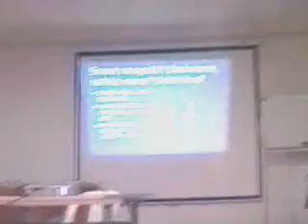Kem Kepimpinan dan Rekreasi 16